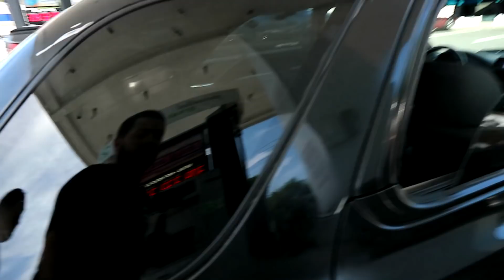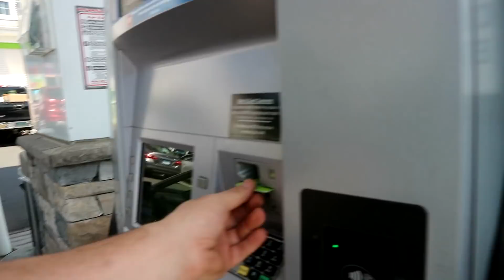NOT WORKING ON CARS